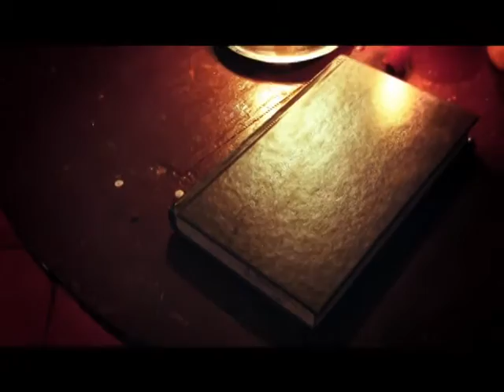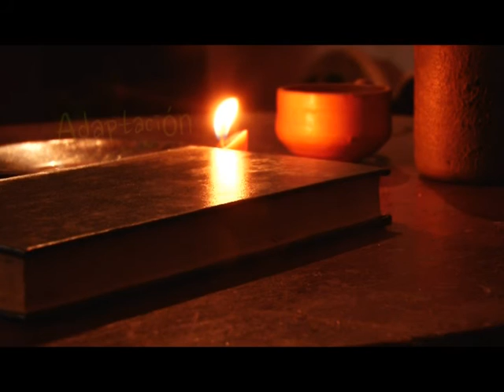Cataclismo Cortometraje Melodrama